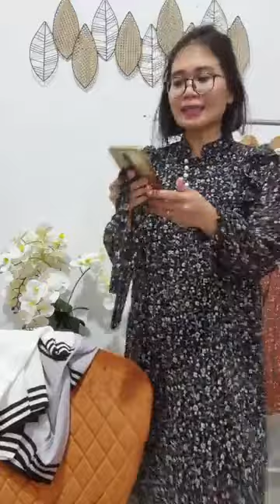14 BEST DRESSES, BAGS, SHOES ON SALE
14 BEST DRESSES, BAGS, SHOES ON SALE
Long live the discounts in stores; shopping opportunity! So what to buy in the store? I have chosen the best clothes, bags and shoes models that should be bought at a discount for you. 14 recommendations and 14 separate stores! Moreover, all of them are on seasonal discount.